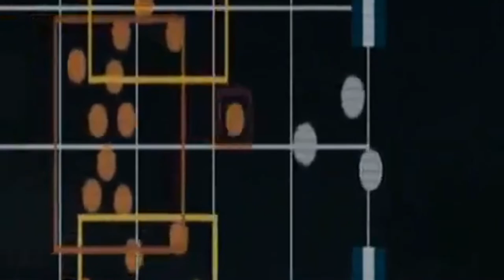Resident Evil: Apocalypse In-Depth Review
We continue our in-depth review and research of this series. And, it doesn't get easy.